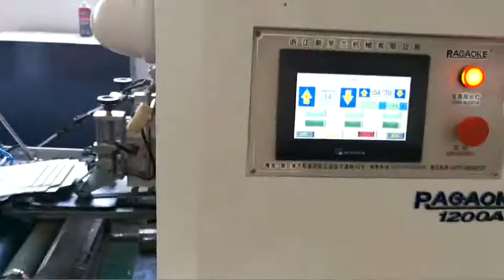Automatic Double wall box folder gluer machine by 1200 AC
Wendy Chan